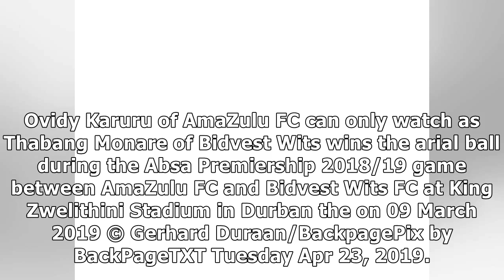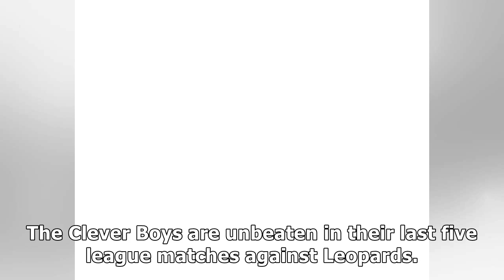Wits look to keep in the title hunt - ABSA Premiership 2018/19